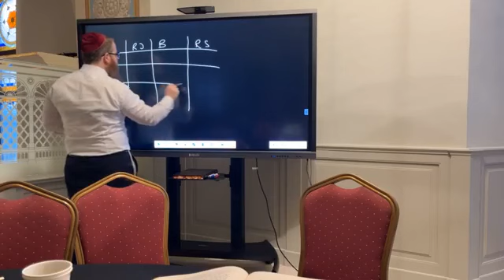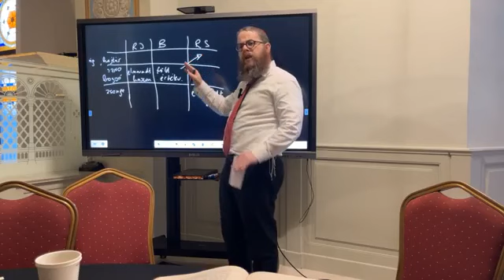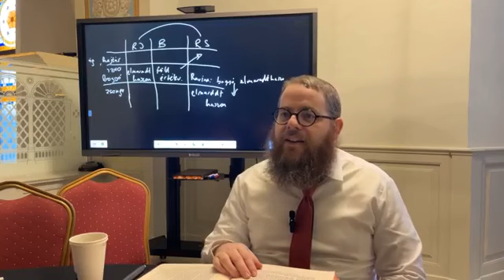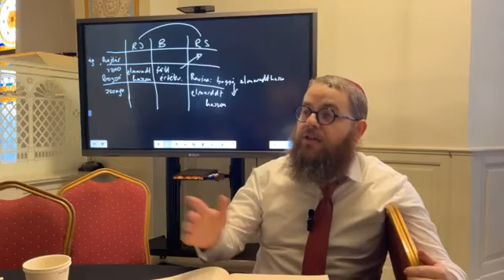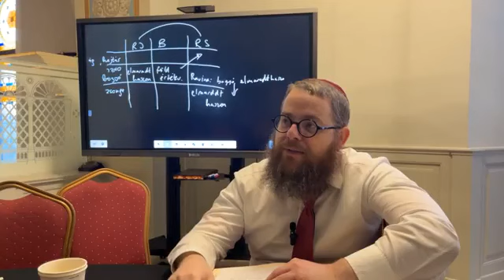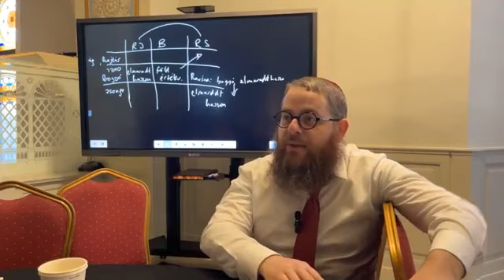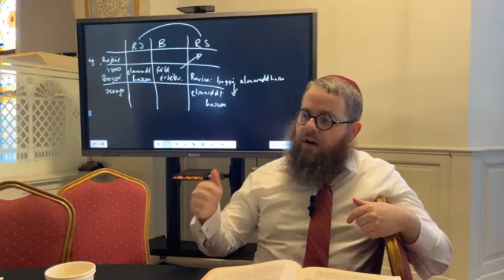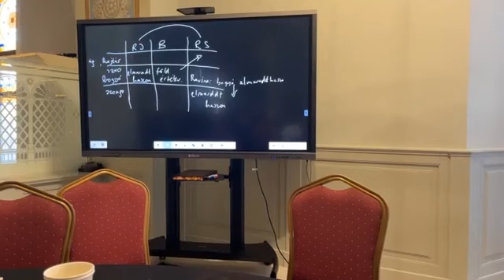Bává Kámá 59 - Napi Talmud 1456 - A kárt szenvedett termés értékbecslése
A talmud folytatja annak az elemzését, hogy a termésben okozott kár kártérítés értékbecslés -ést vajon a termés ára vagy az értékvesztés alapján határozzák meg?

Az előadással kapcsolatos hanganyag, jegyzetek, és a Talmudi oldal az alábbi linken letölthető

Bává Kámá (Az első kapu) – בבא קמא

A Nözikin traktátus első része: főleg a polgári pereskedés törvényeit tárgyalja: egy személy által egy másiknak okozott kár, akár saját cselekedetei, akár a birtokában lévő dolgok cselekedetei következtében. Ennek a traktátusnak a terjedelme a Babilóniai Talmudban 119 oldal.

Kezdés: 2020. január 2.
Befejezés: 2027. június 7.

Kulcsszavak